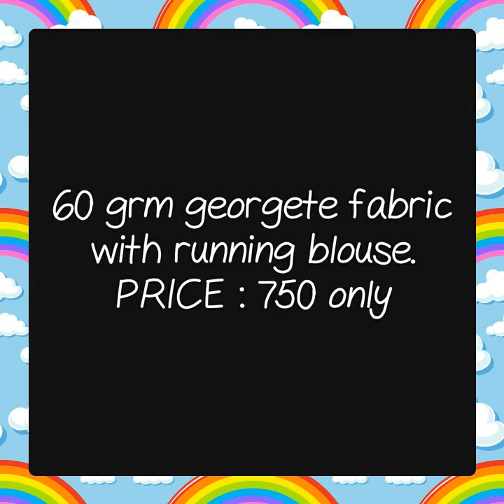Gorgette floral print saree gorget 60gm saree with frill dilyware saree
georgette 60 gm daily wear saree
60 gm georgette,gorgette  flower print saree,
dailyware saree,
frill sarees,
gorgette frill sarees,
georgette saree price,
georgette saree plain,
snapdeal saree,

1 . watsup for order: 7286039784
 2. no negotiations please
 4.Sorry, cash on delivery service is not available
 5.payment can send through RTGS,,google pay or paytm,account transfer.
 6.Dispatch will be with in 2 3 day after payment
 7.After dispatching we will send you courier number through watsup
 8.Depends on distance item will receive.normally 7 to 10 working days
 9.Take video at the time of parcel open
10.if you find any damages you can returned to same address
11.we supply all over  india,and overseases also.